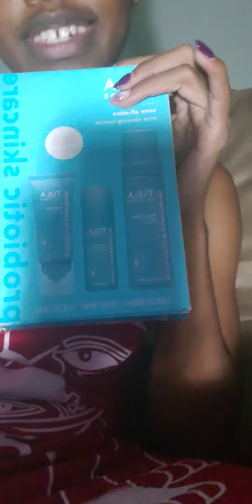Tula skincare regime